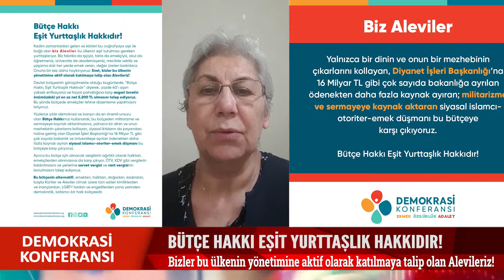AABK EŞİT BAŞKANI NEVİN KAMİLAĞAOĞLU:BÜTÇE HAKKI EŞİT YURTTAŞLIK HAKKIDIR!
Demokrasi Konferansı Alevi Bileşenleri, Meclis Plan ve Bütçe Komisyonu’nun 2022 Yılı Merkezi Yönetim Bütçe Kanun Teklifine ilişkin kısa videolar hazırlıyarak, Alevilerin nasıl bir bütçe istediklerini dile getiren bir kampanya başlatılar.

Demokrasi Konferansı Alevi Bileşenleri, yayınladıkları kampanya videolarındaki kısa konuşmalarda Alevilerin hak ve özgürlüklerinden yoksun bırakılmasında, kamudan dışlanmasında ve Cemevleri‘nin ibadet yeri olarak kabul edilmemesinde belirleyici bir rolü olan Diyanet İşleri Başkanlığı’na bütçeden 16 Milyar TL ayrılmasına karşı oldukları mesajını verdiler. Emekçilerden değil, servete ve ranta üzerinde saltanat sürdürenlerden vergi alınmasını dile getirip asgari ücretin en az net 5.200 TL olmasını talep ettiler.